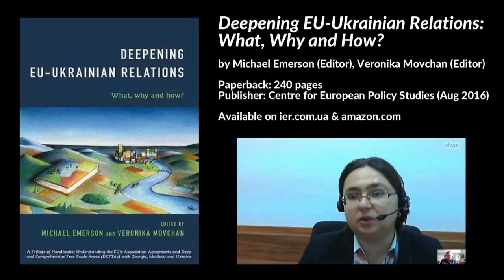Sunflower OIl, Auto Electronics fastest growing exports to EU from Ukraine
Excerpt of an interview with Veronika Movchan on "Deepening EU-Ukrainian Relations: What, Why and How?" by Michael Emerson (Editor), Veronika Movchan (Editor), Kyiv, Ukraine 9 February 2017. Movchan is Academic Director, Institute for Economic Research and Policy Consulting in Kyiv.

- Two fastest growing products to EU is sunflower oil and electronic equipment for automotive industry. Production value chain, lucrative opportunities exist
- Very fast development of Information Technology sector

and in Ukrainian at Institute for Economic Research and Policy Consulting